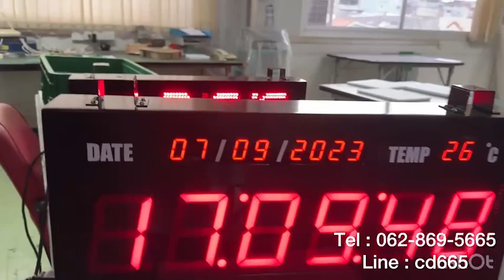627-REVIEW DIGITAL CLOCK MODEL : CK-2143 นาฬิกาขนาดใหญ่